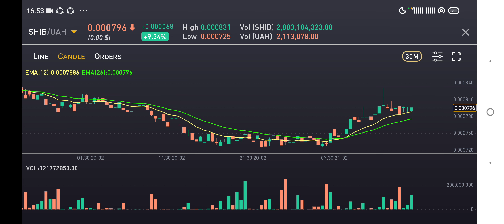HOW TO EARN 70.20 USD AT SHIB UAH Price UP to 8.23% in 4mins Earn Income by PROFIT BINANCE 27FEB22